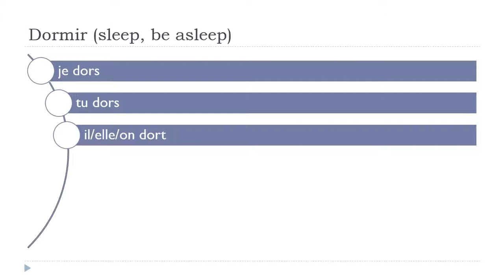Učit se francouzsky = Dormir # Indicatif Présent